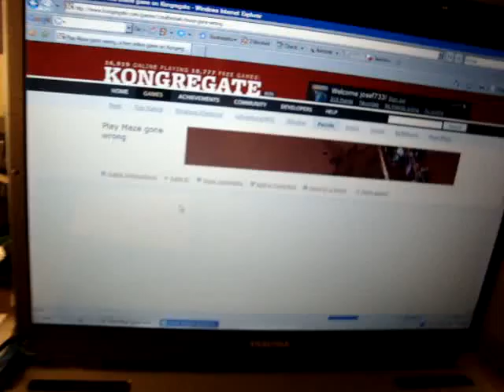maze gone wrong game review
worst game on kong